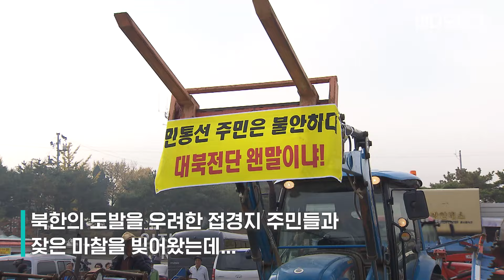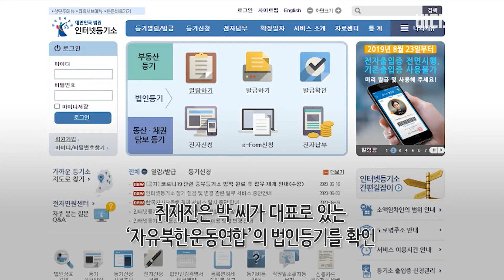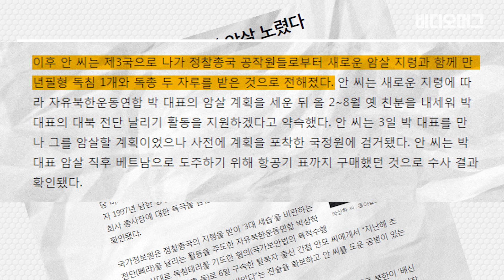대북전단 날리던 박상학, 취재진에 주먹 날리고 경찰에 가스총까지... / 비디오머그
지난 22일 파주 일대에서 대북전단을 날렸다고 주장해 경기도 특별사법경찰단의 수사를 받고있는 '자유북한운동연합'이 SBS 취재진을 폭행하는 사건이 벌어졌습니다. 박 씨에게 수차례 연락을 했던 취재진은 박 씨로부터 답변을 받지 못하자 법인명을 알고 있으면 조회할 수 있는 공개정보인 '법인등기'에 기재된 박 씨 거주지를 찾아갔다가 변을 당했습니다. 박 씨는 취재진 4명을 폭행하는 한편, 본인의 경호를 위해 동행하고 있던 경찰관에게 가스총을 발사한 혐의를 받고 있습니다. 소셜 미디어 비디오머그가 전해드립니다.